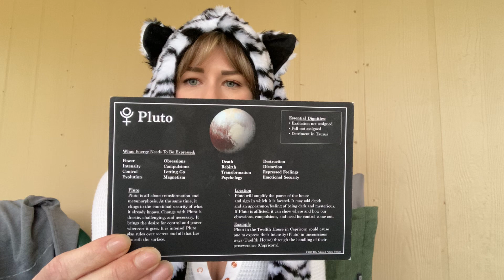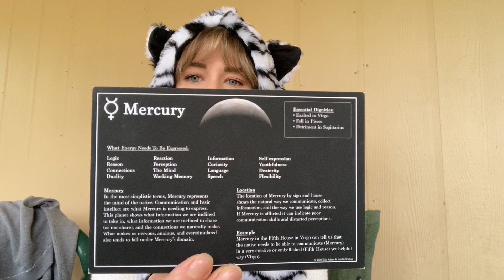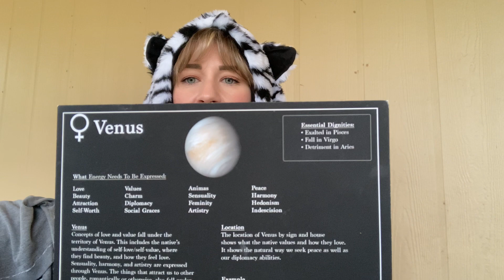Transit Pluto square natal planets (Sun through Mars)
Just some thoughts on Transit Pluto squaring natal planets (Sun through Mars) 🙃🙃🙃

The Star Cards set that is feature in the video includes (for anyone interested)
*An over 100 page book that functions like a notebook you can write in and take notes
*45 Cards
-12 Sign Cards
-12 House Cards
-10 Planet Cards
-6 Aspect Cards (conjunction, square, opposition, trine, sextile, and quincunx)
-5 Miscellaneous Cards (North Node, South Node, Chiron, Black Moon Lilith, and the Sun/Moon Midpoint)

If you are interested in purchasing these beauties 😍, click on this link 😊

Want a reading? (Natalie).